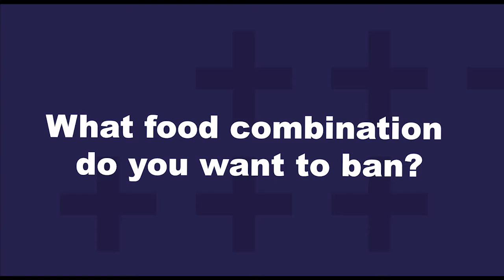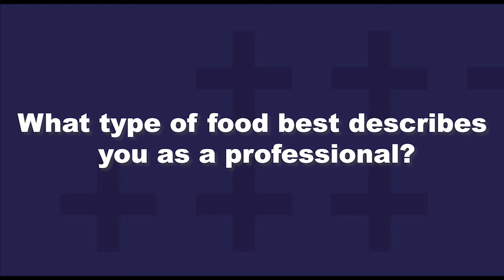S02 E04 | A' la carte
The Sparkling Confessions - A' la carte

Watch as our clients spill the beans on a topic that's straight off the menu!

Will this be a piece of cake? Or will our clients be eating their own words?

One thing is for sure, this episode will Spark a lot of food for thought!